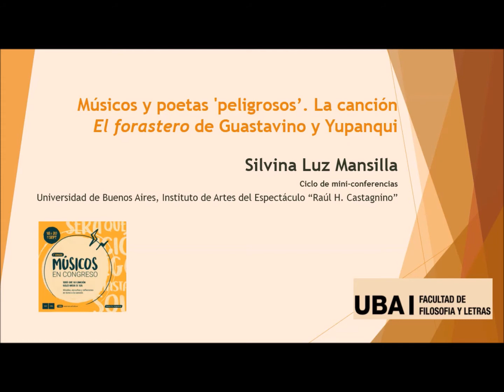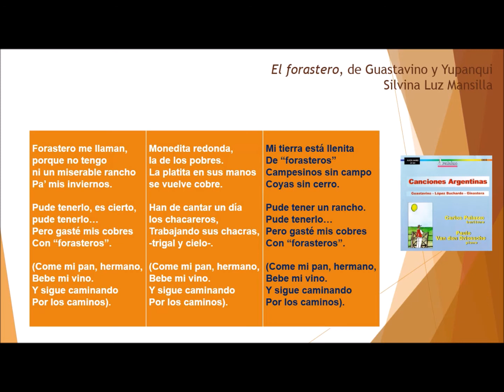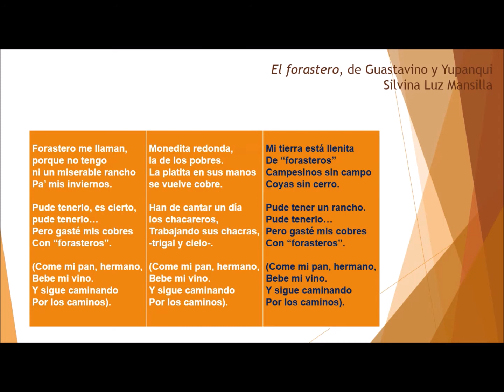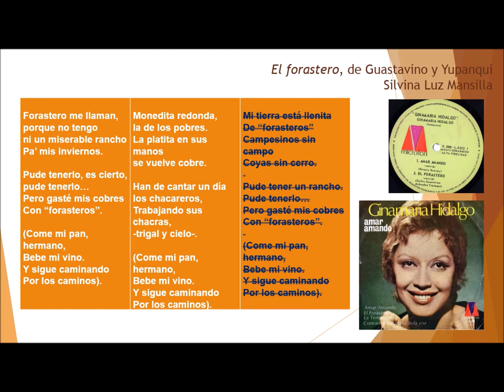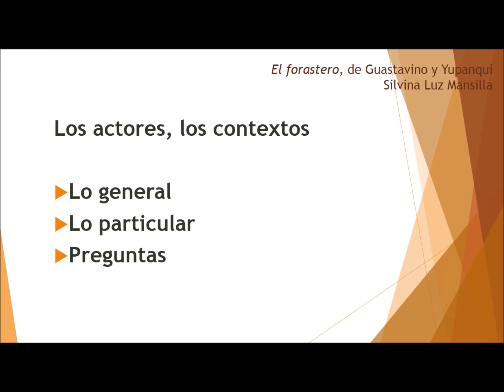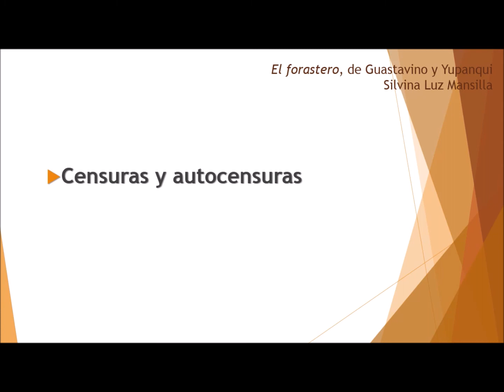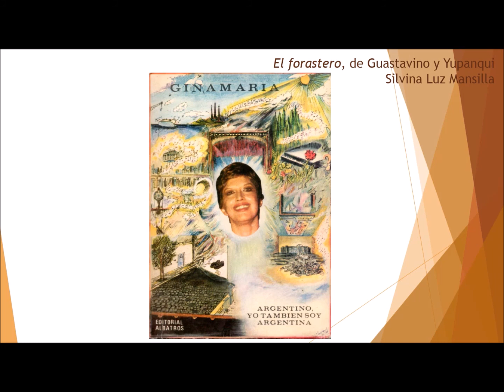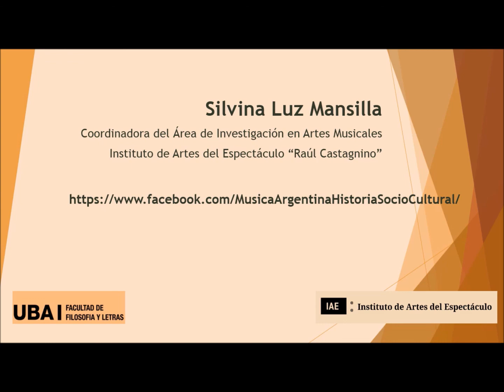Mini conferencia de Silvina Luz Mansila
Músicos y poetas "peligrosos". El forastero, de Guastavino y Yupanqui
Conferencia de divulgación

Silvina Luz Mansilla, investigadora del IAE y Coordinadora del Área de Investigación en Artes Musicales

La conferencia ofrece resultados de una investigación referida a la canción El forastero, de Carlos Guastavino y Atahualpa Yupanqui. Escrita en 1963 y publicada por la Editorial Lagos, la obra se difundió como canción de raíz folclórica a partir del registro fonográfico que realizó la soprano Ginamaría Hidalgo en 1972 para el sello Microfón.
En este trabajo se indaga sobre censura y autocensura, en los conflictivos contextos políticos de la Argentina de las década de 1970 y 1980. La presencia de Guastavino en una de las llamadas 'listas negras' producidas durante la dictadura, en 1977, constituye evidencia hasta el momento no estudiada. Al indagar en la relación texto-música, se observa que parte de la poesía fue anulada en la versión fonográfica lo que parece haber sido intencional. Resulta por tanto imprescindible considerar ciertos aspectos ideológicos si se intenta perfilar una historia de la "vida" –con todos sus avatares– que tuvo esta canción.
Parte de los resultados expuestos aquí se presentó en Músicos en Congreso. Séptima Edición, reunión científica organizada por la Universidad Nacional del Litoral, realizada en Santa Fe entre el 18 y el 20 de septiembre de 2019. El trabajo se enmarcó en el proyecto Música y literatura en Argentina. Algunos repertorios vocales del siglo XX (programación UBACyT 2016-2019).